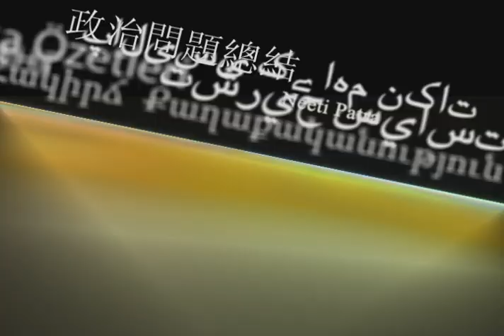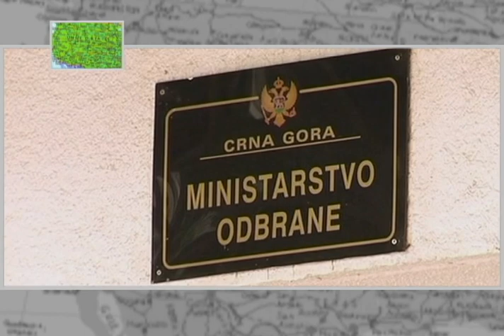Policy Brief 200: Door To NATO Remains Open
"The possibility of NATO membership has proven to be a powerful motivation for countries to implement difficult but necessary reforms,," said U.S. Secretary of State Hillary Clinton.